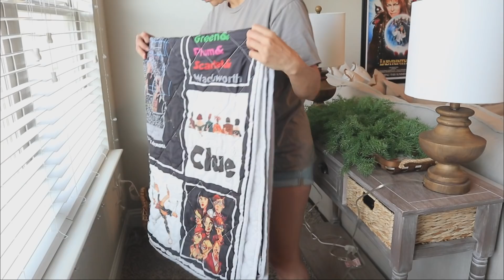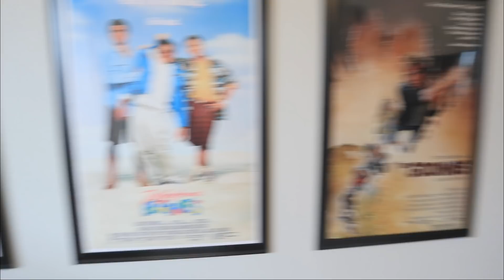DECORATE WITH ME | MEDIA/BONUS ROOM MAKEOVER *THE STYLE DIDN’T SUIT ME*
White Pillows: At Home Store
Beige Pillows: TJ Maxx
Green Pillows
End Tables: Hobby Lobby (I think)
Couch: Nebraska Furniture Mart (I think, bought four/five years ago)
Boxwood on both end tables: TJ Maxx or Home Goods
Vacuum cleaner I used on couch cleaning
Home Sweet Home Wall décor: Hobby Lobby
Metal/Wood Scroll above sign: Hobby Lobby
Cozy Comfy Sign: Hobby Lobby

Instagram Account Mentioned: @Fleur_At_Home

**I am so grateful for all your support and I am so blessed to have everything that I need and so thankful to have your love and kindness and that is all I could ever ask for. Whatever you would spend to send me a gift please instead consider donating to a charity, my favorite being St. Judes Children’s Research Hospital. Thank you so much for you generosity and continued support of me and my channel XO. And also it never goes unnoticed how much you care for my daughter and Loxi! You are the loveliest women in the world!**

COMING SOON: TIK TOK